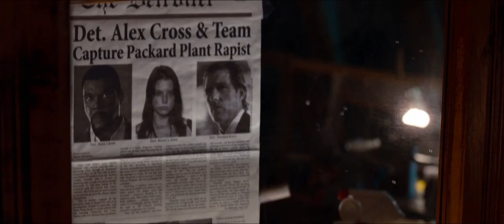Alex Cross -- Official Trailer 2012 -- Regal Movies [HD]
Genre: Suspense/Thriller
Cast: Tyler Perry, Matthew Fox, Edward Burns, Rachel Nichols, Cicely Tyson, Carmen Ejogo, Giancarlo Esposito, John C. McGinley, Stephanie Jacobsen, Werner Daehn, Jean Reno

Plot:
After Washington DC detective Alex Cross is told that a family member has been murdered, he vows to track down the killer. He soon discovers that she was not his first victim and that things are not what they seem.